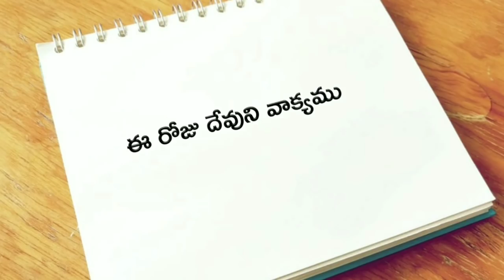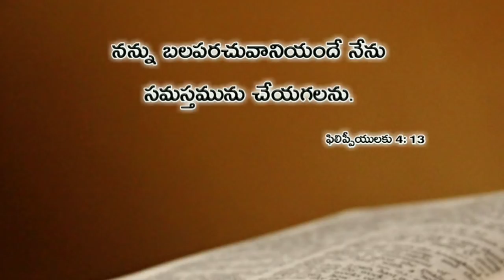ఈ రోజు దేవుని వాక్యము 08.03.2019 | Today god's word